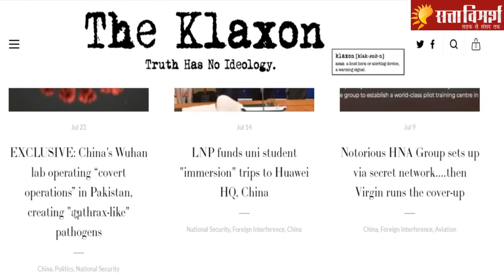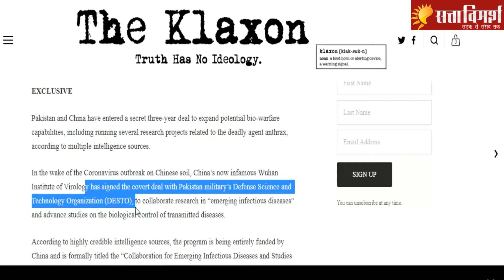Pakistan-China secret pact ; Big virus deal against india| Anthony Klan article in The Klaxon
Anthony Klan article in The Klaxon : As part of a broader offensive against India and Western rivals, Pakistan and China have entered a secret three-year agreement to expand potential bio-warfare capabilities, including several research projects related to the deadly agent anthrax, the Klaxon reported citing multiple intelligence sources. China has been criticised for handling of coronavirus pandemic with speculations that disease could have emerged from Wuhan Institute of Virology, though most experts have discounted the theory.

china-pakistan pact
Wuhan Institute of Virology
bacillus anthracis
anthrax virus
Anthony Klan
Anthony Klan article
The Klaxon
china-pak secret pact
big virus deal against india
china-pak virus deal
satta vimarsh video
coronavirus pandemic
narendra modi
donald trump
india vs china
imran khan

सत्ता विमर्श sattavimarsh नाम ही हमारी पहचान है। हमारा मानना है कि सब कुछ सत्ता के इर्द-गिर्द तय होता है, सरकार भी और सरोकार भी। लेकिन, इस सत्ता में हमारी-आपकी भूमिका भी उतनी ही महत्वपूर्ण है जितनी सत्ता में बैठे लोगों की। इसीलिए सत्ता का विमर्श जरूरी है। सत्ता विमर्श हिन्दी माध्यम में सड़क से लेकर संसद तक सत्ता से विमर्श कर अहम समाचार और विचार sattanews आप तक पहुंचाने वाला अपनी तरह का अकेला यूट्यूब चैनल है। हमारे इस चैनल में आपको बहुत कुछ देखने, सुनने और समझने को मिलेगा। इनमें से कुछ खास पेशकश इस प्रकार से हैं...

News@9 on satta vimarsh : सोमवार से शुक्रवार रात 9.00 बजे।
P.K. की बात : समसामयिक विषयों पर बातचीत।
प्रधानसेवक की बात : प्रधानमंत्री की कही बात का विश्लेषण।
बिहार विधानसभा चुनाव 2020 : बिहार चुनाव पर खास पेशकश।
इसके अलावा शख्सियत, सियासी चकल्लस, चौपाल आदि...